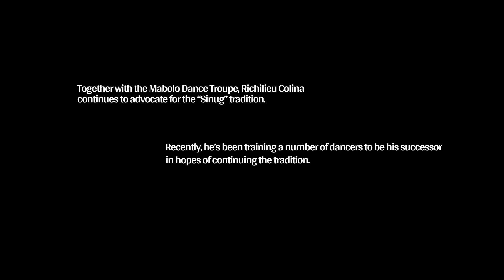Sinug: Artform & Prayer in a Cebuano Tradition (A Mini-Documentary)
The tradition continues here at Casa Gorordo. Thank you to everyone who came, who danced and prayed in the traditional Sinug way!

Viva Pit Senyor 🎉